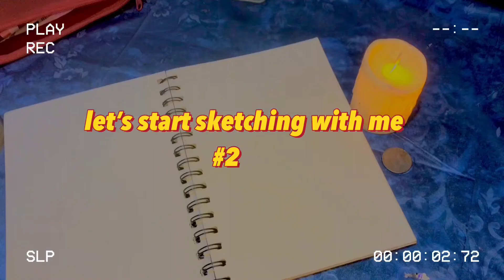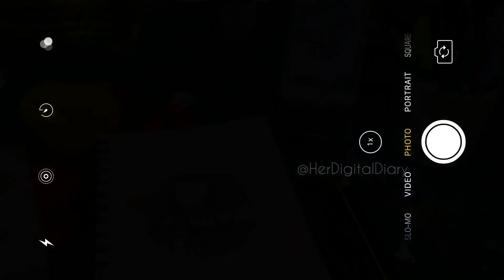Simple sketching techniques step by step/how to draw pencil art for beginners/Viral art work ideas✨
Hello folks,
Here is my new video of pencil sketching tutorial with simple technique,
Watch my full video step by step with detailed method.

Pencil I’ve used

Easy sketching ideas for beginners
Viral art videos challenge
Draw simple drawing by easy using techniques
Easy craft ideas for beginners
Pencil sketching on paper
Pencil shades ideas